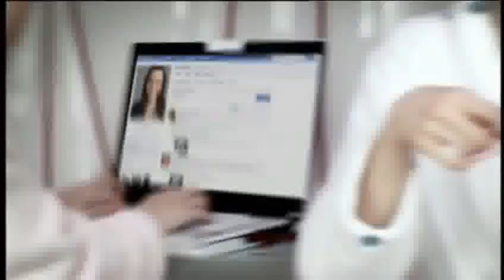T-Mobile a T-Com - Da da da 2